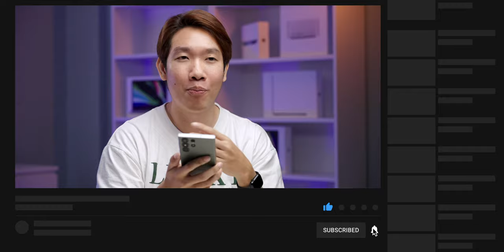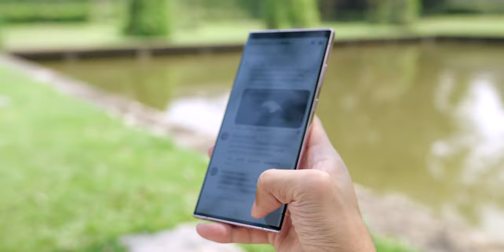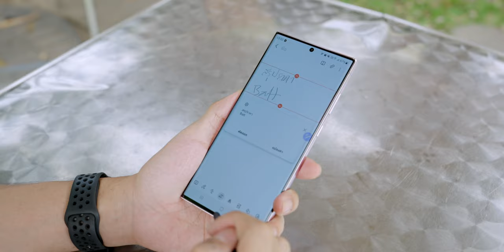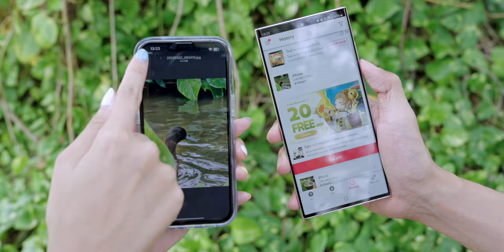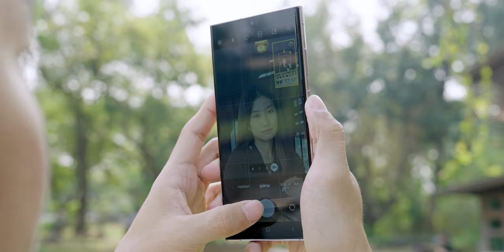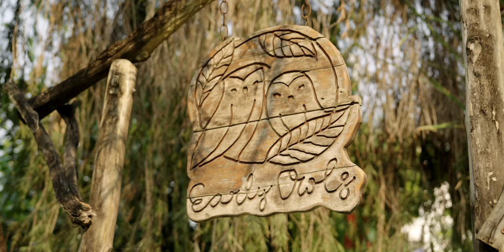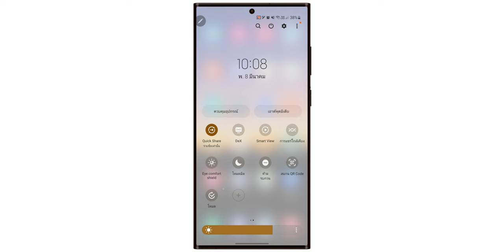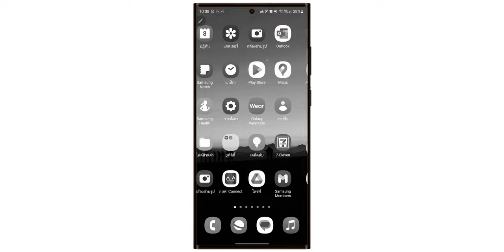iMoD 1 วันกับ Galaxy S23 Ultra (ย้ายมาจาก iPhone) เป็นยังไงบ้าง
🔴 รีวิวจัดเต็ม S23 Ultra ใช้งานจริงตลอดทั้งวัน พาดูประสิทธิภาพแบตฯ การใช้งานกล้อง และฟีเจอร์ที่น่าสนใจสำหรับการทำงานนอกสถานที่ จะเป็นอย่างไรบ้าง มารับชมกันเลย

00:00 - แนะนำ S23 Ultra
01:15 - สีเครื่อง ดีไซน์ การพกพา
03:21 - หน้าจอ ประสิทธิภาพการใช้งานนอกสถานที่
08:32 - การใช้งานร่วมกันกับ Apple Watch, AirPods3
10:51 - ถ่ายรูปช่วงกลางวัน
16:33 - ถ่ายรูปช่วงกลางคืน
18:39 - สรุปการใช้งานแบตเตอรี่
21:43 - รูปแบบการชาร์จไว S23 Ultra
22:35 - เก็บตกสิ่งที่ชอบ

🔴 สิ่งที่ชอบใน Galaxy S23 Ultra หลังใช้งานครั้งแรก! (จากผู้ใช้ iPhone)
⚡️ โปรพิเศษต้อนรับ 𝐒𝐚𝐦𝐬𝐮𝐧𝐠 𝐆𝐚𝐥𝐚𝐱𝐲 𝐒𝟐𝟑 𝐒𝐞𝐫𝐢𝐞𝐬 ⚡️
เพราะ Samsung ไม่แถมหัวชาร์จ ZMI เลยจัดให้!!

- ZMI HA729 GaN 65W ลดเหลือ 799.-
- ZMI HA835 65W ลดเหลือ 699.-
- ZMI AL308E 100W ลดเหลือ 259.-

📍 วันนี้ - 31 มี.ค. 66 นี้เท่านั้น!!

ขอขอบคุณร้านเออร์ลี่อาวน์ สำหรับการเอื้อเฟื้อสถานที่ถ่ายทำ